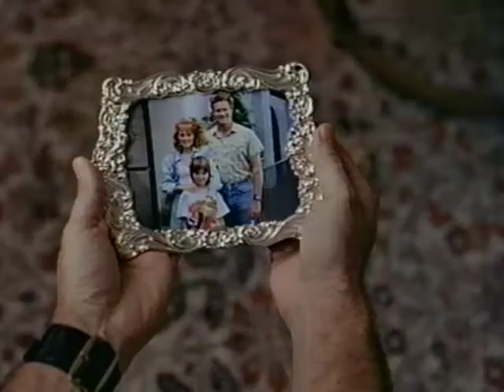Desperate Motive TRAILER 1993